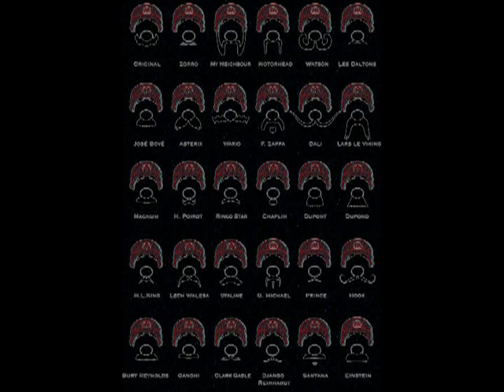Shahe Sekayan - Armenian Songs from Van, Armenia - Halal e jan lal e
Musa Daghtsi ethnomusicologist and concert-quality vocalist SHAHE SEKAYAN, the musician with the highest percentage of excellent songs to song ratio among Armenian male singers sings this VAN, Armenia classic in the VAN dialect. Bravo SHAHE SEKAYAN, great voice, great music, great talent, great cultural treasure.
(35 excellent songs/32 songs) = A+ rating Abris Shahe Sekayan. Ye te ir lavakouyn yerker@ hashves, kre te ir amen yerker@ lavakouyn ullalov, gu desnas te iren bes yerkish chi ga. 97 ar 100 ir yerkadzneren skancheli, gadaryeal yerker en. VAN HAYASTANI yerker shad kideh ays MUSA DAGHtsi makour hay@. 3 gam 4 lezou al gu khosi chouri bes. ABRIS Shahe Sekayan.